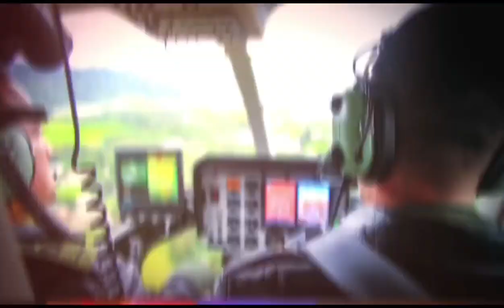Cayeron ´Las Pecuecas´, banda dedicada al robo de motos en Barranquilla y su área metropolitana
Atlántico.- Unidades de la Seccional de Investigación Criminal – SIJIN realizaron la captura de siete personas por orden judicial por los delitos de concierto para delinquir y hurto calificado y agravado mediante la ejecución de diligencias de allanamiento y registro.

El operativo policial se llevó a cabo en los barrios Kennedy, Siete de Abril, Ciudadela 20 de Julio, Las Américas, Santo Domingo y las Gardenias, de igual forma se logró la incautación de dos armas traumáticas y dos teléfonos celulares.

Estas personas presuntamente harían parte del Grupo Delincuencial Común Organizado los “Gestas” quienes se dedicaban al hurto de motocicletas mediante la modalidad de atraco, así mismo este grupo delincuencial exigía dinero a sus víctimas para la devolución de la motocicleta hurtada.

Estos sujetos integrantes de este grupo delincuencial registran anotaciones por los delitos de porte ilegal de armas de fuego, hurto calificado y agravado, concierto para delinquir, amenazas, lesiones personales, receptación y extorsión.

La Policía Metropolitana de Barranquilla continúa ejecutando acciones con el fin de contrarrestar los delitos que afectan a la ciudadanía, del mismo modo invitamos a informar cualquier hecho delictivo a la línea de emergencia 123 o al número del policía del cuadrante